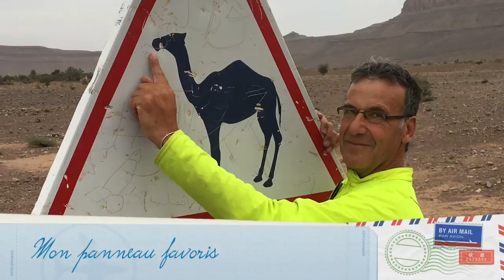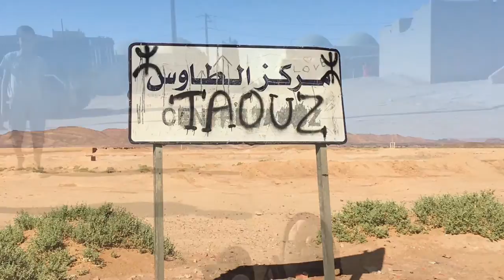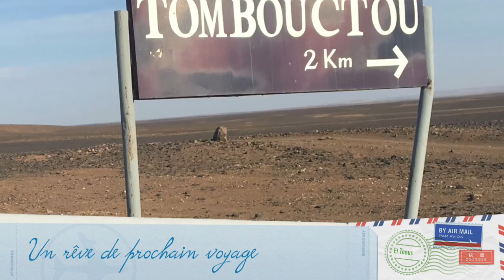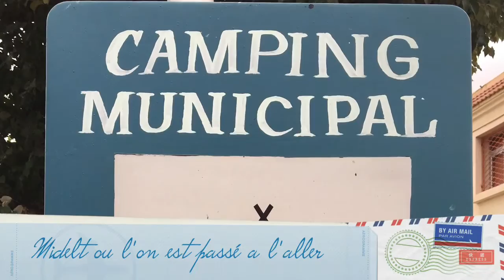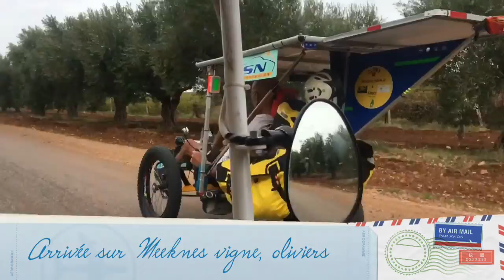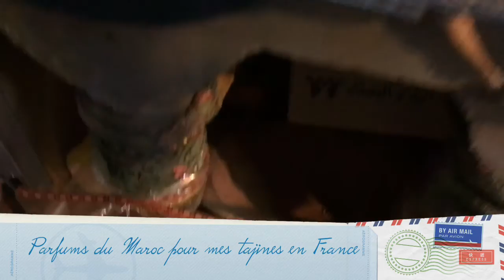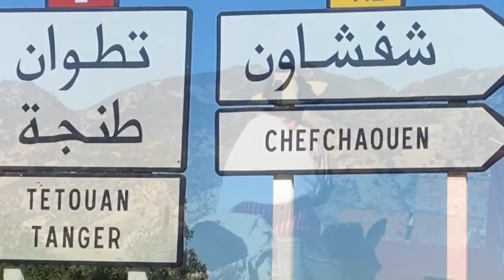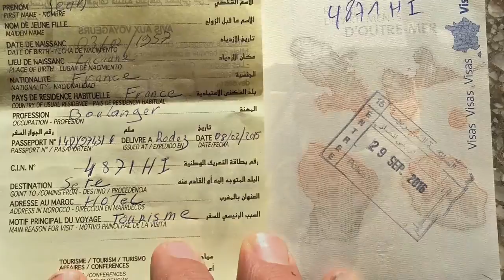de Ouarzazatte à Merzouga retour Tanger med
une boucle dans le sud marocain ou se termine le goudron et retour par Meknes   pour embarquer à Tanger med